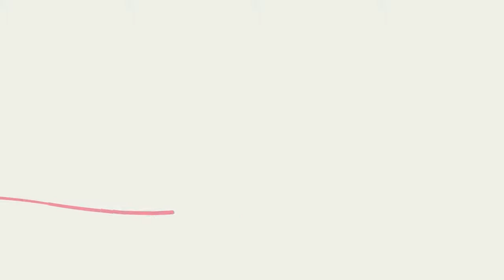SheSaidBeauty Explainer Video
We created this unique story to explain what couldn't be said in words. If you are thinking about using video to tell your brand story and want to learn how to make your brand stand out, we are here to help.